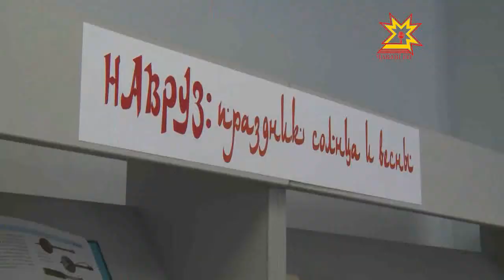Навруз - праздник весны и начала нового года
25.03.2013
В Чебоксарах представители национально-культурных центров и гости из соседних регионов приняли участие в празднике Навруз -  мусульманском празднике весны и начала нового года.